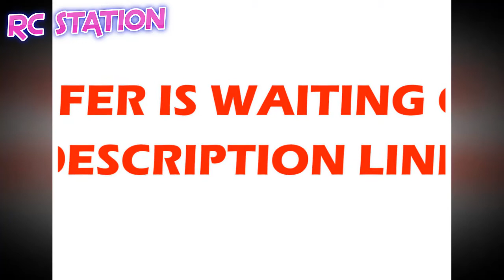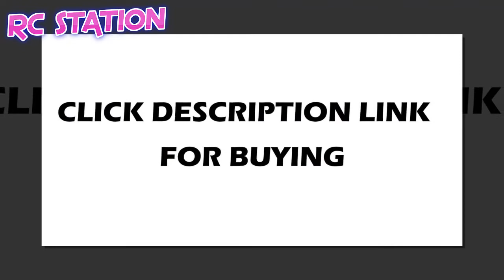Quadcopter RC Drone Wing Spare Parts Helicopter Accessories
5 Colors Main Blades SYMA X5 X5A X5C X5C-1 X5SC X5SW Propellers Sets Quadcopter RC Drone Wing Spare Parts Helicopter Accessories